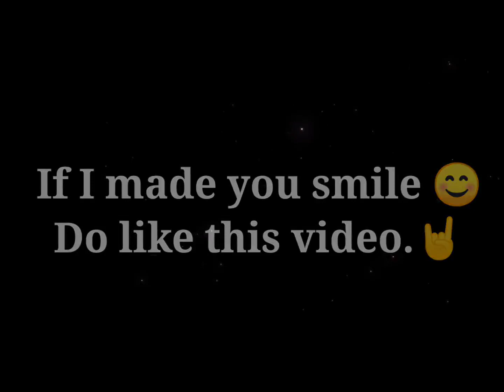Virtual Must : Vapour Magic🤣.